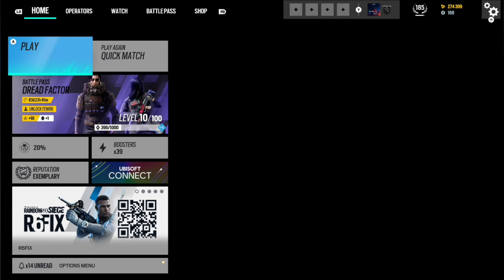WHY AM I SO BAD TODAY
I NEED SOMETHING TO EAT

Rumble: AngelsKingdom